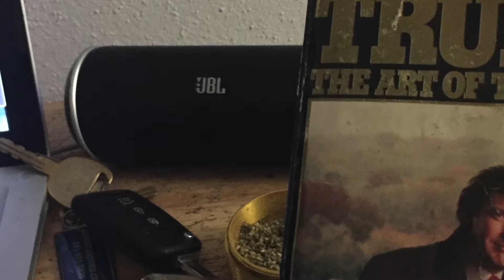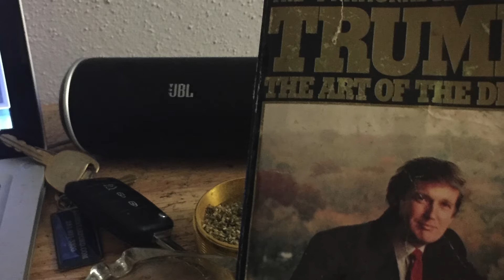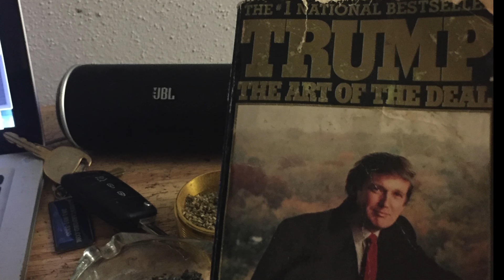Business is my Pleasure {reMaster'd}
Bigger Business {reMaster'd} coming soon!!! #2 of the 3pc. special...